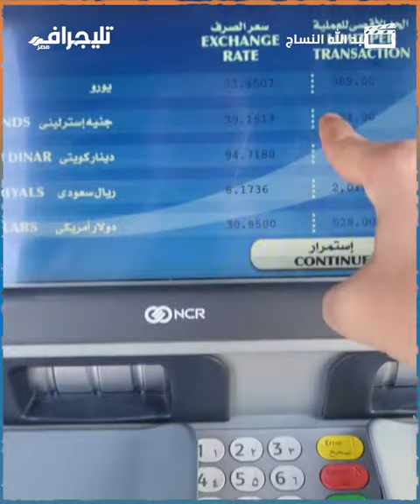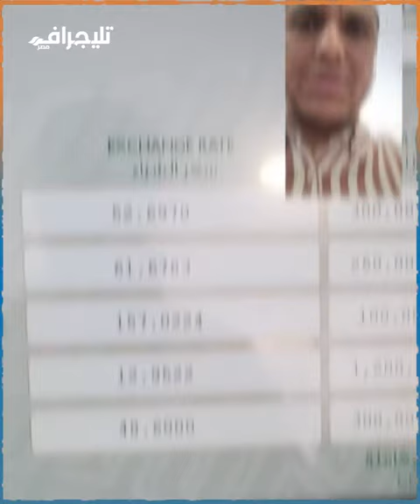شاشات البنك بترعش.. نزلنا نشتري دولار بعد قرار البنك المركزي